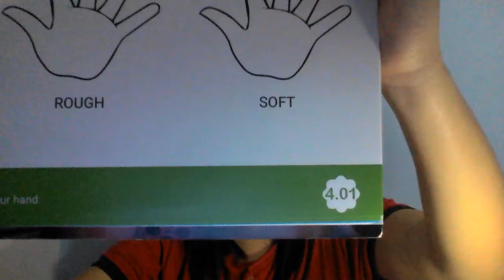Pré II - Aula 42 - Miss Carol - Inglês – 17/07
Hello Pré II!
Na aula de hoje aprendemos texturas diferentes , "soft" macio, "rough" áspero e "sticky" pegajoso e que usamos as nossas mãos "hands" para tocar. A missão será na page 4.01.
Miss Carol